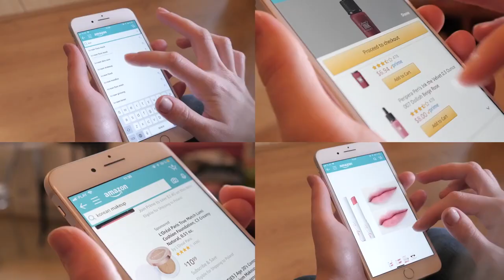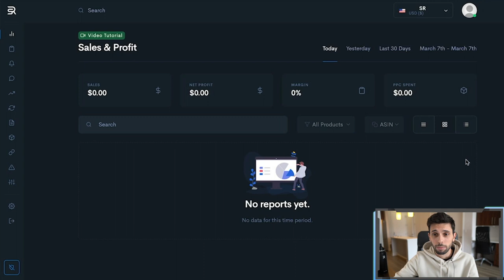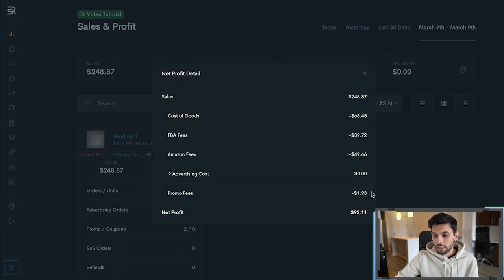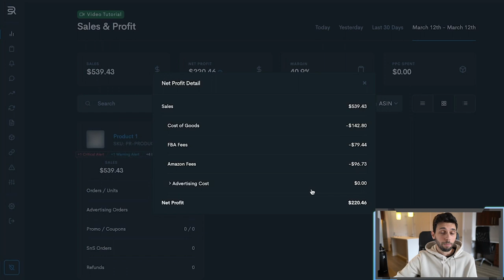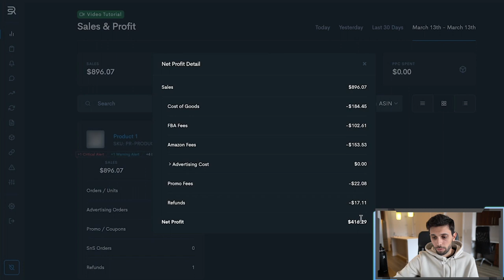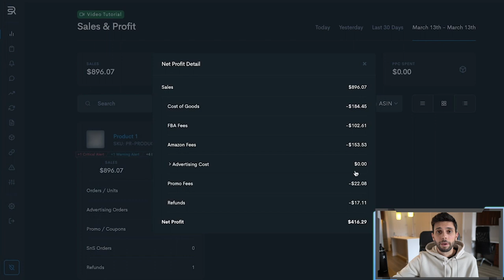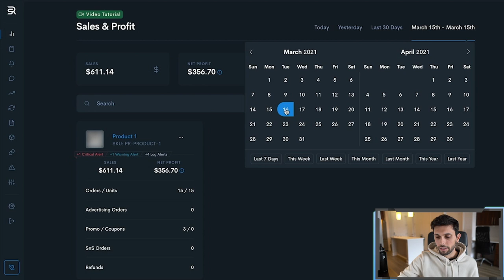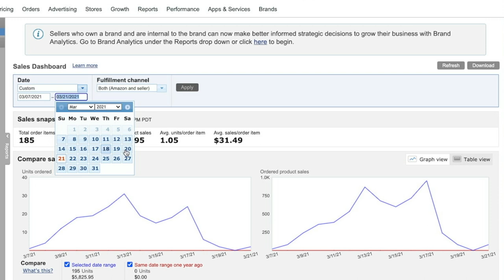I Tried Amazon FBA for 2 Weeks In 2021- My Honest Results